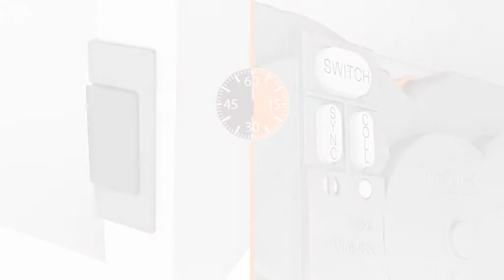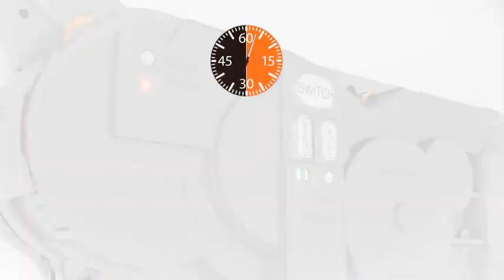Blum AVENTOS SERVO-DRIVE - Installation Instructions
Blum Wilson and Bradley AVENTOS SERVO-DRIVE mechanism

To view our full range of Blum products, visit our